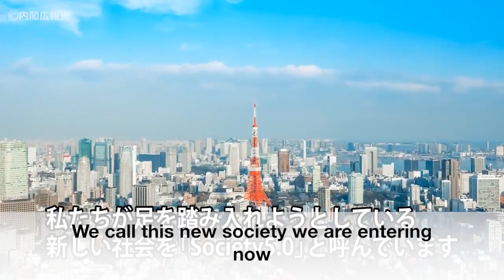"Japan's New Society 5.0" Explained in 1 minute - JapaNEWS #29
Learn what Japan's New Society 5.0 is in a flash! Prime Minister of Japan, Shinzo Abe, explained about his plan for the new society controlled by AI.
I added the English subtitles for everyone in the world to see!
JAPANEWS is a fun and easy way to learn Japanese culture & language in small bites!